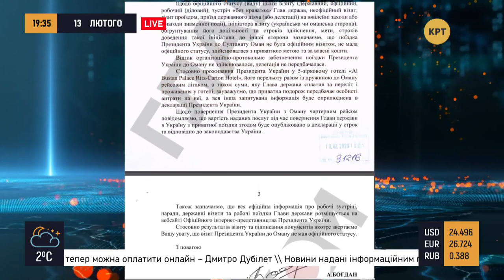В Раде против закрепления особого статуса Донбасса? – Прайм. Аналитика с Коцабой // 13.02.2020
Монобольшинство Рады закрепления особого статуса Донбасса в Конституции. Бывший глава Офиса Президента сообщил, что визит Зеленского в Оман был частным. Православная церковь Украины развенчала мифы про День святого Валентина. События обсудил ведущий Руслан Коцаба с политическими экспертами Сергеем Годным и Ильёй Кусой.

0:39 - Слуги Народа против особого статуса для Донбасса
21:52 - Украина готова к высоким стандартам НАТО
35:30 - Зеленского уличили в отдыхе в Омане
42:20 - Перепись населения на неподконтрольном Донбассе и в Крыму
51:11 - Доктор Комаровский разочарован в Зеленском

Монобільшість Ради проти закріплення особливого статусу Донбасу в Конституції. Колишній глава Офісу Президента повідомив, що візит Зеленського в Оман був приватним. Православна церква України розвінчала міфи про День святого Валентина. Події обговорив ведучий Руслан Коцаба з політичними експертами Сергієм Годним та Іллею Кусою.

Распространи это видео!